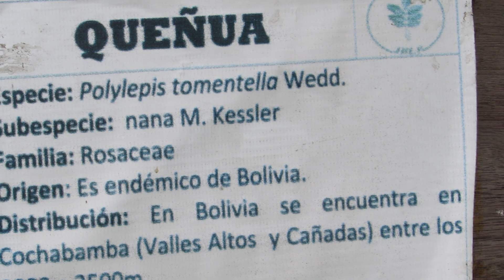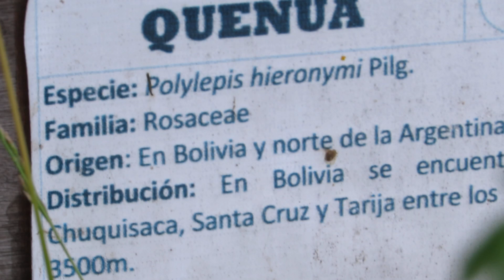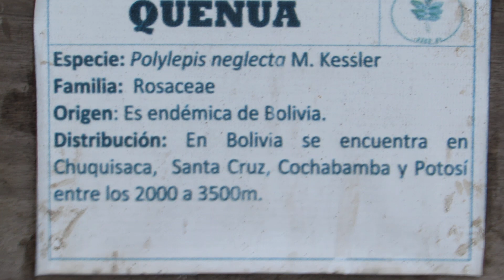Colección de Keñuas ( Polylepis spp), Campus Universitario, UMSA, Cota Cota, La Paz-Bolivia.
Varias especies de Keñuas(Polylepis spp), incluso endémicas. Un panorama general del Campus cerca al humedal con carpas. Al principio y final se ve una Garza Huaco (Nycticorax nycticorax) sobre la rama de un Ciprés ( Cupressus macrocarpa)